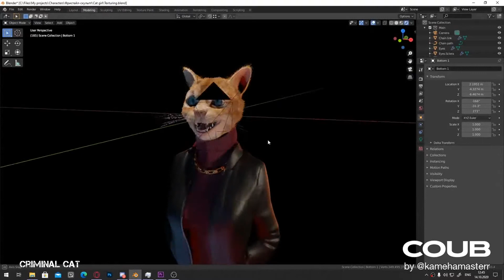Горячее - В поезде